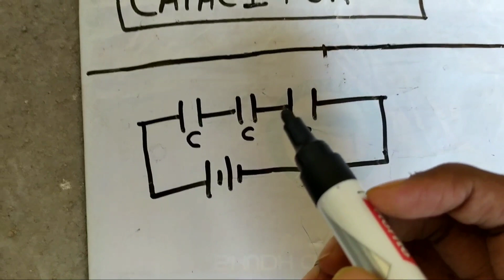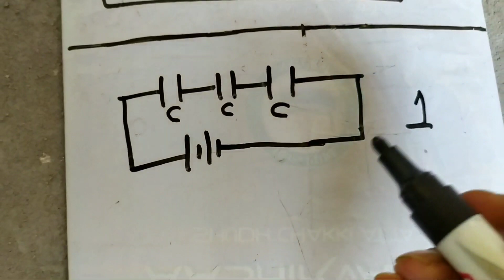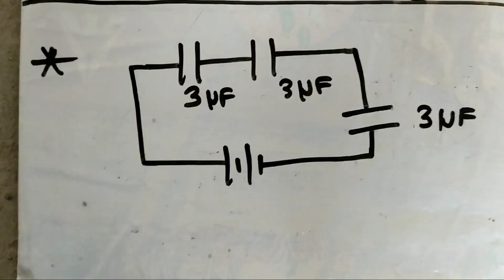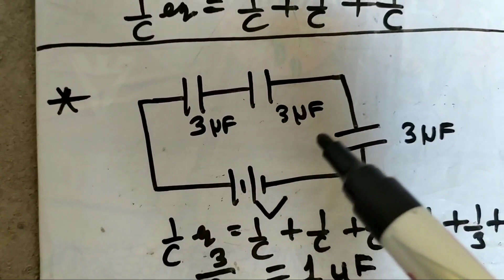Capacitor in Series || Evergreen Science.